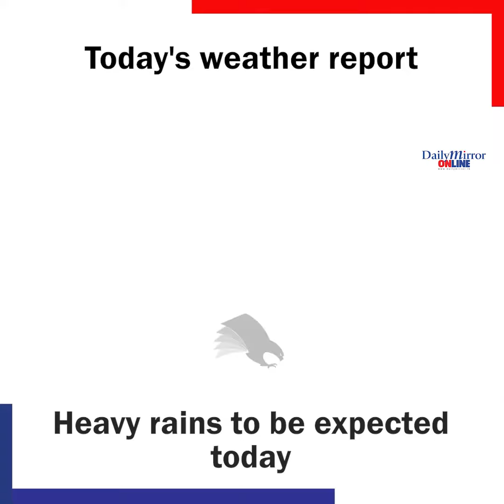Today's weather report Heavy rains to be expected today